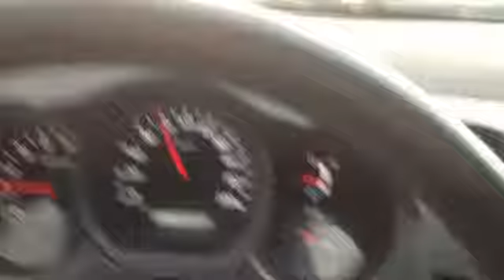Eminoğulları Hafriyat Torbalı.. Agır Yük Taşm.